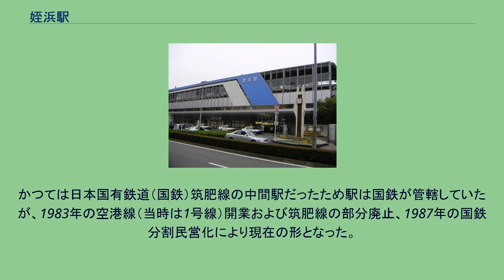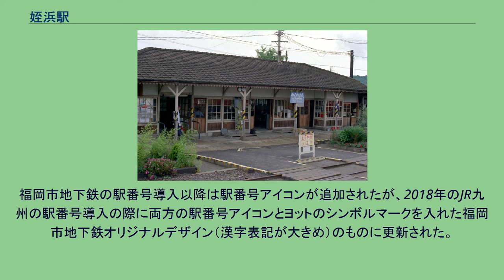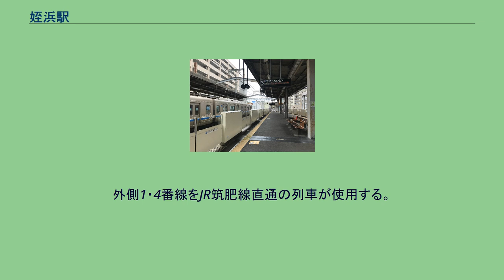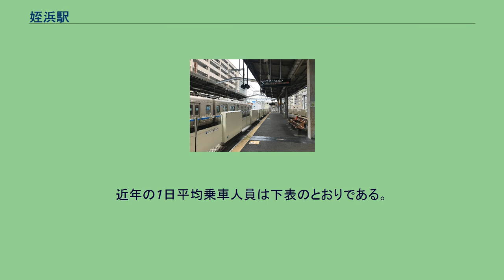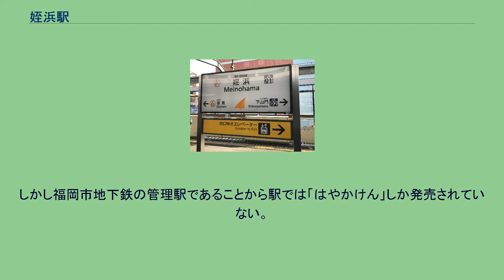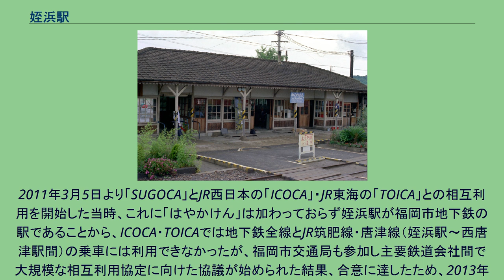姪浜駅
北口 （2004年12月12日） 姪浜駅（めいのはまえき）は、福岡県福岡市西区姪の浜四丁目にある、福岡市交通局（福岡市地下鉄）・九州旅客鉄道（JR九州）の駅である。
駅番号は福岡市交通局がK01、JR九州がJK01である。
福岡市交通局の空港線と、JR九州の筑肥線の2路線が乗り入れており、それぞれの起点となっているが、空港線の列車の約半数が筑肥線に、筑肥線の全列車が空港線にそれぞれ直通運転しており、福岡空港駅 - 唐津駅・西唐津駅間の路線の中間駅としての性格が強い。
なおJR九州の車両は空港線全区間に乗り入れているが、福岡市交通局の車両は筑肥線内は筑前深江駅までの運行である。
福岡市交通局とJR九州の共同使用駅で駅自体は福岡市交通局が管轄しているため、空港線開業時点では国鉄ならびにJRの駅数には計上されていなかったが、現在の有価証券報告書等に記載されるJR九州の公称駅数は、当駅も含んだ数となっている。
かつては日本国有鉄道（国鉄）筑肥線の中間駅だったため駅は国鉄が管轄していたが、1983年の空港線（当時は1号線）開業および筑肥線の部分廃止、1987年の国鉄分割民営化により現在の形となった。
当駅は福岡市交通局の管轄であるが、駅名標は長らく空港線・箱崎線の福岡市地下鉄標準デザインではなく、国鉄のデザインに準拠したもの（書体は汎用の写植文字）を用いていた。
福岡市地下鉄の駅番号導入以降は駅番号アイコンが追加されたが、2018年のJR九州の駅番号導入の際に両方の駅番号アイコンとヨットのシンボルマークを入れた福岡市地下鉄オリジナルデザイン（漢字表記が大きめ）のものに更新された。
2019年度までは福岡市交通局の管区駅長所在駅で、姪浜管区駅として当駅 - 藤崎間を管理していた。
現在は天神管区駅の被管理駅となっているが、同管区駅傘下の姪浜駅長所在駅となっており、引き続き福岡市交通局の直営駅である。
内側2・3番線を当駅発着（地下鉄方面）列車が使用し、下山門にある福岡市地下鉄姪浜車両基地へつながっている。
外側1・4番線をJR筑肥線直通の列車が使用する。
事故や災害等でダイヤが乱れた場合は筑肥線の列車も姪浜で折り返す場合があり、その場合は対面のホームで乗り換えることになる。
JRの長距離きっぷは購入不可能である。
駅のシンボルマークは福岡市出身のグラフィックデザイナー、西島伊三雄がデザインしたもので駅付近にある小戸ヨットハーバーにちなんだヨットである。
当駅は筑肥線の起点ではあるが、ホーム横にあるキロポストは12.5kmとなっている。
これは筑肥線の博多駅から鳥飼駅経由の距離であり、この12.5の数字は1963年に移転する前の博多駅（博多駅#歴史の節参照）の位置からの距離を示している。
えきマチ1丁目 姪浜 （2014年11月4日） などが入居している。
なお、かつては も姪浜駅内ないしえきマチ1丁目に入居していたが閉店している。
高層マンションが並ぶ住宅街である。
駅前にはバスターミナルがあり、バスが多数発着している。
西鉄バス 昭和バス 姪浜タクシー 2008年から2009年にかけて福岡県内の鉄道会社が相次いで導入した交通系ICカードについては、福岡市交通局の駅であることから、まず、2009年3月7日に地下鉄系の「はやかけん」から対応した。
乗り入れているJR九州の「SUGOCA」と、西日本鉄道の「nimoca」及びJR東日本の「Suica」については、2010年3月13日の相互利用開始時に対応を開始。
それまでは地下鉄とJRを乗り通す場合、「ワイワイカード」のみが対応していた。
しかし福岡市地下鉄の管理駅であることから駅では「はやかけん」しか発売されていない。
2011年3月5日より「SUGOCA」とJR西日本の「ICOCA」・JR東海の「TOICA」との相互利用を開始した当時、これに「はやかけん」は加わっておらず姪浜駅が福岡市地下鉄の駅であることから、ICOCA・TOICAでは地下鉄全線とJR筑肥線・唐津線（姪浜駅～西唐津駅間）の乗車には利用できなかったが、福岡市交通局も参加し主要鉄道会社間で大規模な相互利用協定に向けた協議が始められた結果、合意に達したため、2013年3月23日よ...